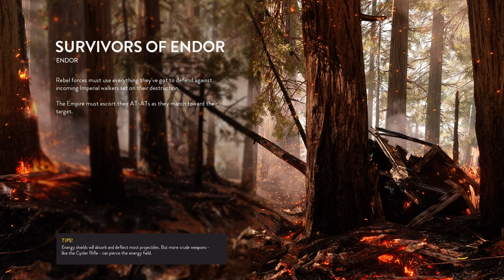STAR WARS Battlefront Gameplay PART 5 - Walker Assault Rebel Survivors of Endor (No Commentary)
Star Wars Battlefront is an upcoming action video game based on the Star Wars franchise. The third major release in the Star Wars: Battlefront series, it is being developed by EA DICE and will be published by Electronic Arts. Despite this, it is not considered a sequel to the previous games, but rather a reboot. It is scheduled for release on November 17, 2015 in North America and Brazil, November 19, 2015 in Australia and November 20, 2015 in Europe for Microsoft Windows, PlayStation 4, and Xbox One.

Star Wars Battlefront is an action game played from either a first-person or third-person view; players can switch at any time, similarly to the previous games. Players traverse planets from the Star Wars universe, such as Endor, Hoth, Tatooine and the newly introduced planet of Sullust. To navigate the world, players use a variety of vehicles, including both air and land-based vehicles. Battles are planet-based, restricting players from exploring space. The game's weapons, characters, gear and abilities are customizable. As new weapons are unlocked, players have the ability to share them with their teammates. Battlefront will not feature iron sights.